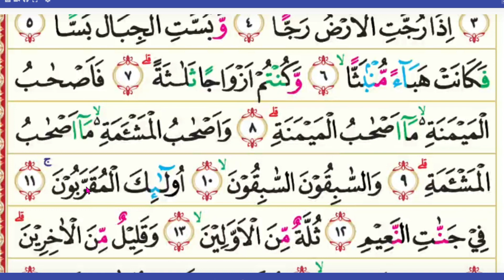MUDAH BELAJAR MENGAJI QURAN SURAH WAQIAH | NGAJI LANSIA SURAT AL-WAQI'AH سورة الواقعة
MUDAH BELAJAR MENGAJI QURAN SURAH WAQIAH
Alhamdulillah bisa menghadirkan video BELAJAR NGAJI LANSIA SURAT AL WAQI'AH Ayat 1-11  VERSI PELAN.

Ini adalah video bagian pertama dari Mengaji Surah Al-Waqi'ah, yakni ayat 1 sd 11.
Selamat datang di channel Ngaji Lansia. Ini adalah persembahan kami dalam rangka membantu pemula dan orang tua atau usia lanjut dalam belajar membaca kitab suci Al-Qur'an.

Bagaimana dengan tahfidz (menghafal) Al Qur'an?
Sepertinya terlalu sulit jika program ngaji untuk lansia diberikan tambahan hafalan Quran. Oh, tidak sama sekali.
Allah sudah berjanji bahwa Al Qur'an itu mudah untuk diingat. Kuncinya adalah pengulangan (metode takror). Mengaji lansia dengan cara diulang-ulang (bisa mengulang-ulang mendengar ataupun mengulang-ulang membaca) akan memudahkan seseorang hafal tanpa menghafal.

Dan yang perlu digaris bawahi, jangan membayangkan bahwa menghafal Qur'an itu 30 juz. Kita bisa menghafal surat-surat pendek dulu. Kemudian surat-surat penting seperti Surah Al Mulk, dst.

Semoga ngaji khusus lansia ini bisa memberi manfaat bagi siapa saja yang membutuhkan. Tidak ada kata terlambat jika kita ingin belajar.

Yuk ngaji bareng lansia. Jangan lupa ajak para kenalan atau kerabat yang lain agar bisa ngaji bareng-bareng di sini. Tentunya belajar secara online di rumah masing-masing.

belajar ngaji anak2
belajar surah al Waqi'ah
surat pendek al quran
Ngaji Lansia surah al waqiah
 سورة الواقعة
Mengaji surah waqiah lansia
Ngaji pelan surat al waqiah pemula